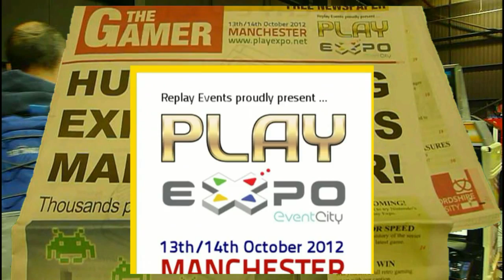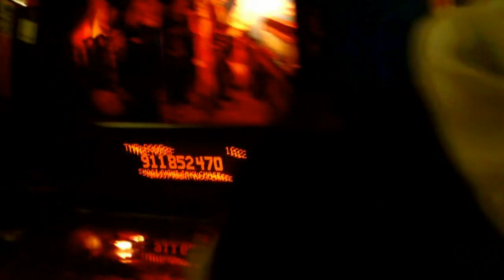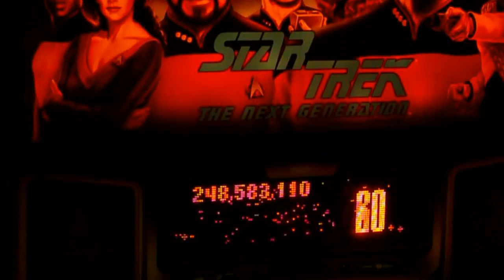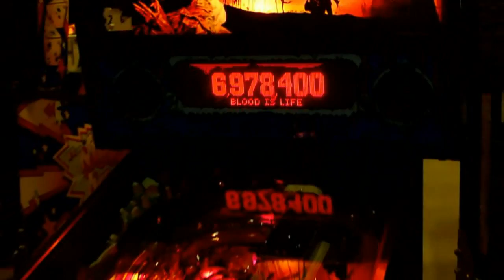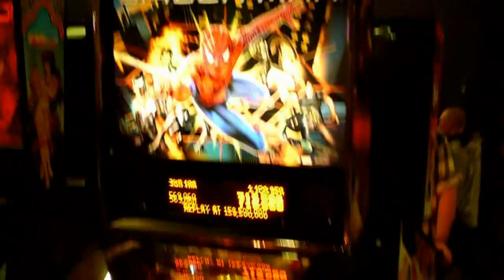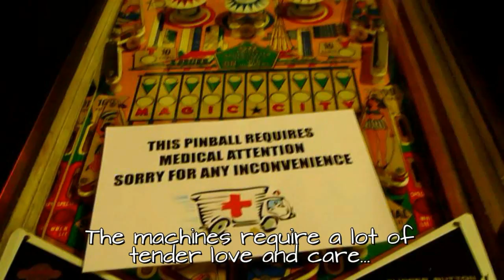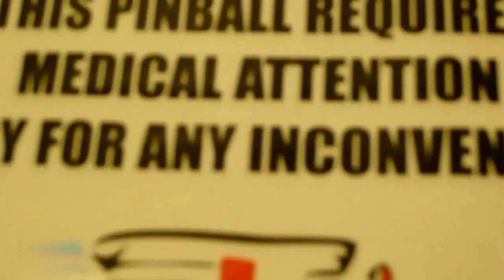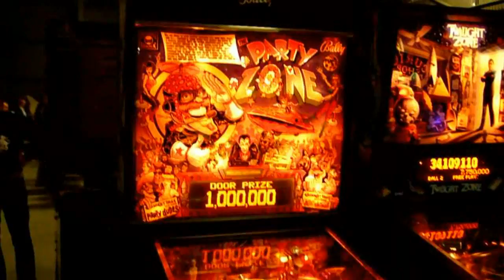Replay 2012 'Manchester Pinball'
A more thorough look at all the Pinball Machines that were out on display and ready for play on the Replay 2012 expo.